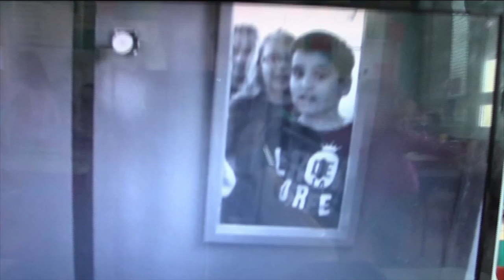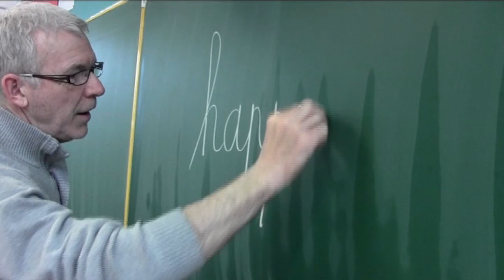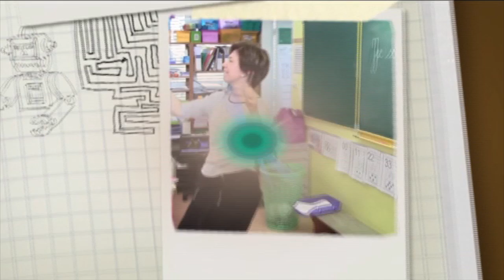Ecole élémentaire Musset HAPPY "We Are From Folschviller"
Cover du Clip de Pharrell Williams "HAPPY", tourné dans l'école élémentaire Musset à FOLSCHVILLER.